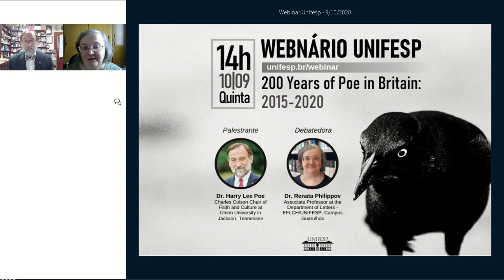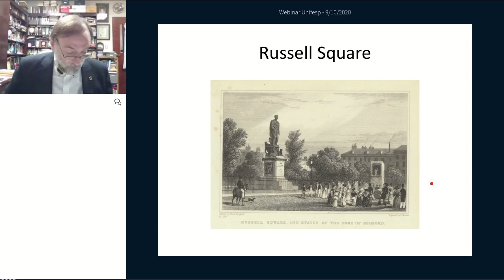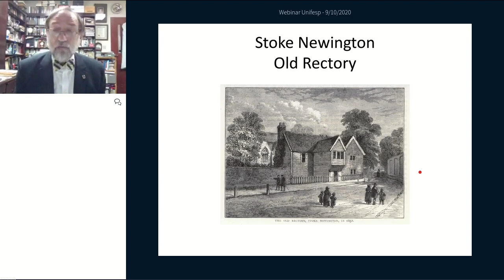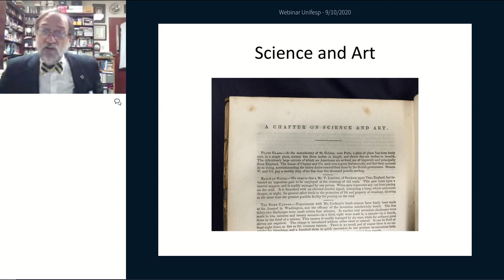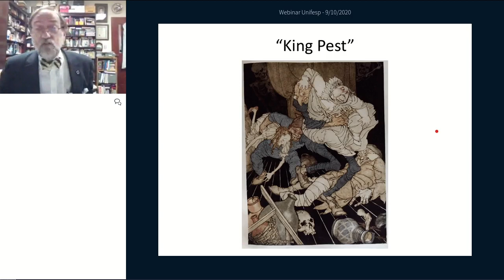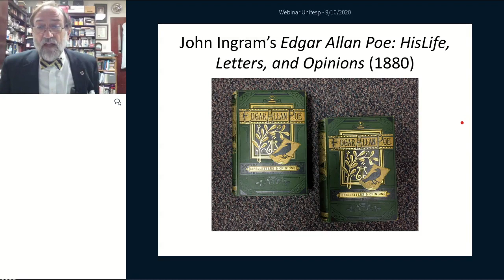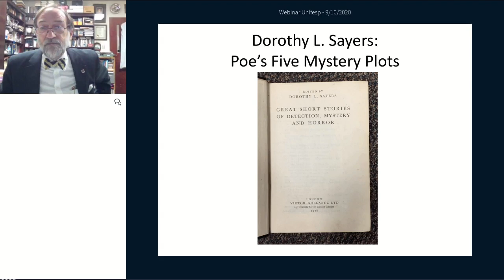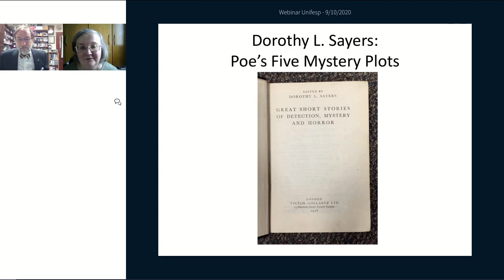Webnário | 200 Years of Poe in Britain - 2015-2020